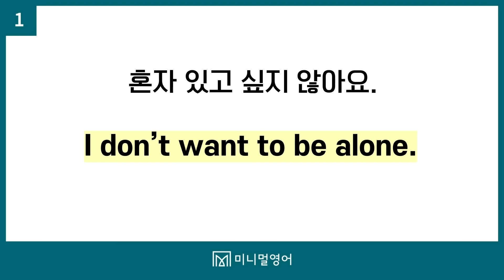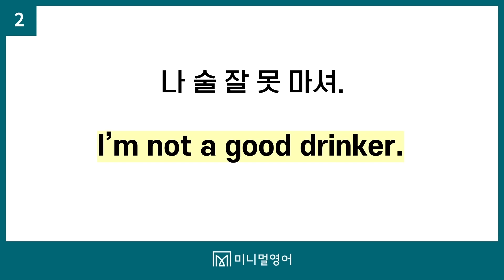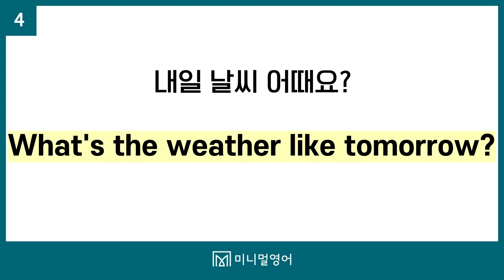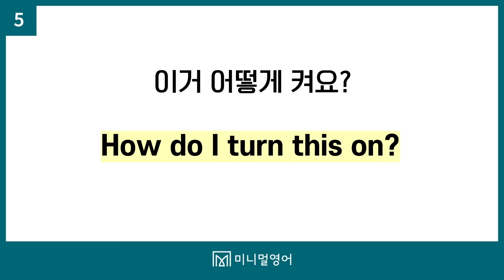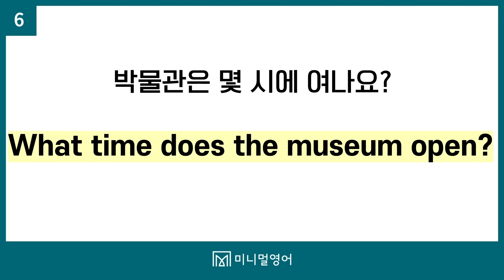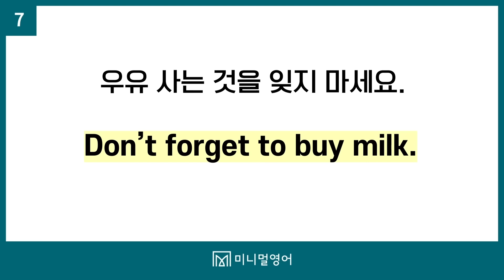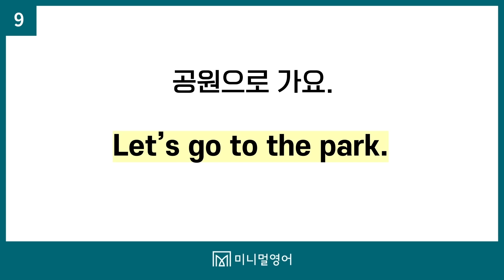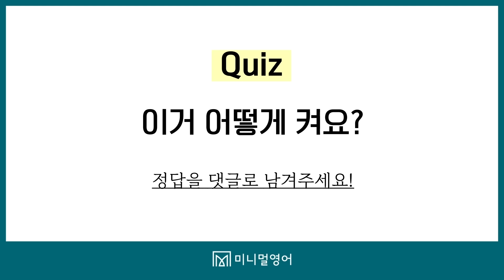5070 초보가 꼭 알아야 할 미국아이 5살 수준 영어문장!